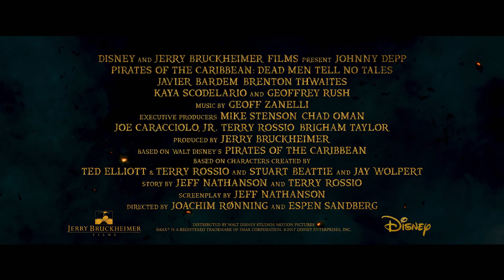IMAX® Presents: Pirates of the Caribbean Directors Joachim Rønning and Espen Sandberg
Pirates of the Caribbean: Dead Men Tell No Tales Directors Joachim Rønning and Espen Sandberg discuss how they specially formatted their movie exclusively for IMAX. This means that only in IMAX will fans see 26% more of the image than the standard theatre. The IMAX release of Pirates of the Caribbean: Dead Men Tell No Tales will be digitally re-mastered into the image and sound quality of The IMAX Experience®.